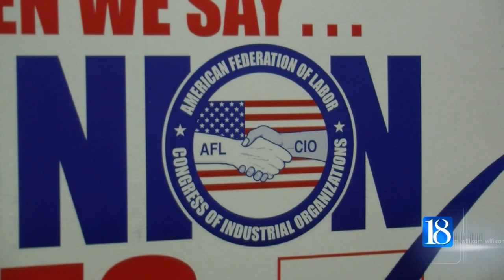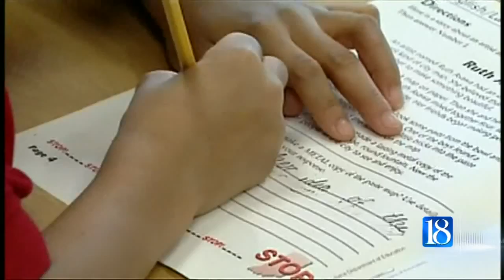Democrats enter race for Indiana House District 25 race